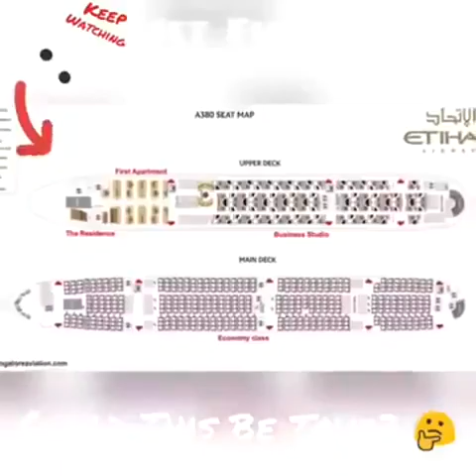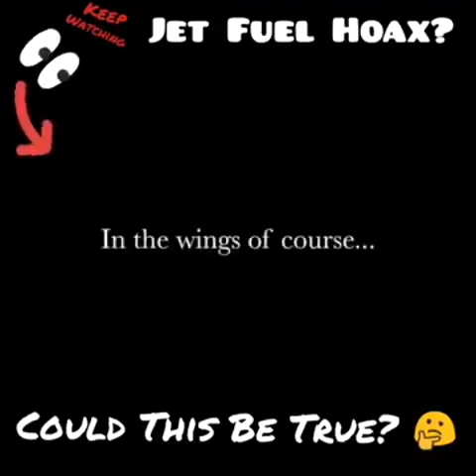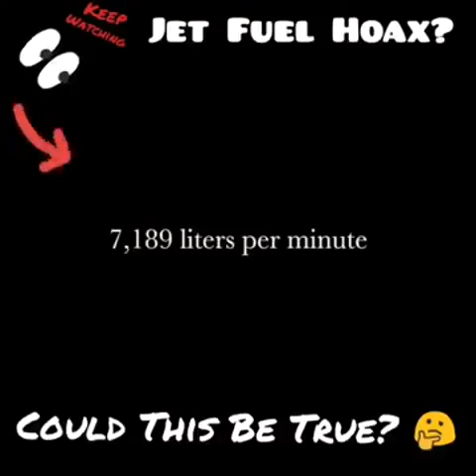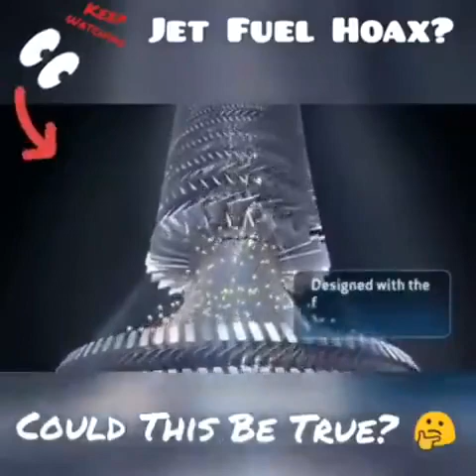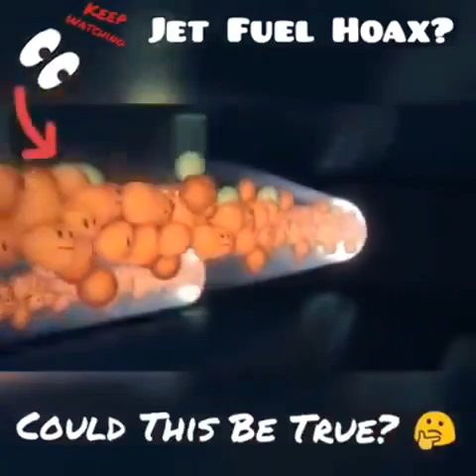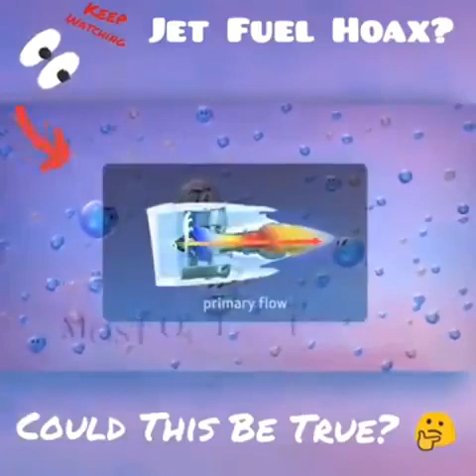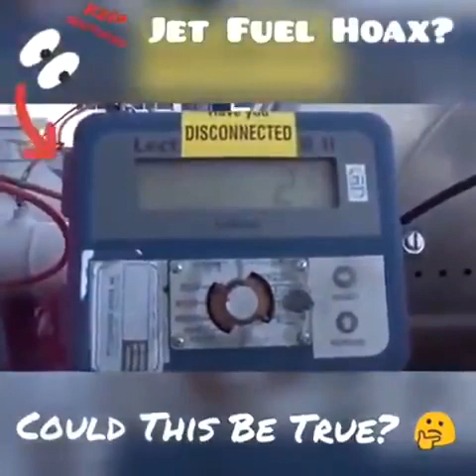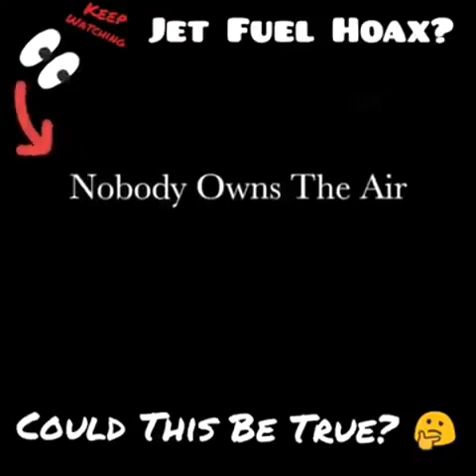The Jet Fuel Hoax